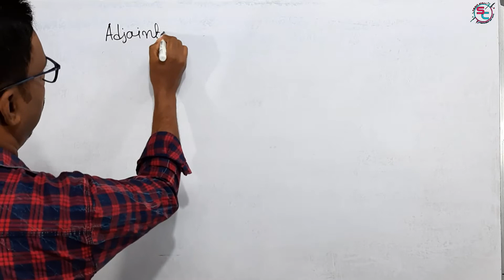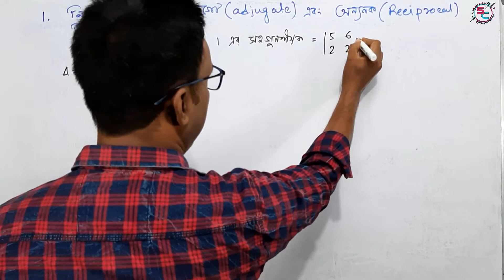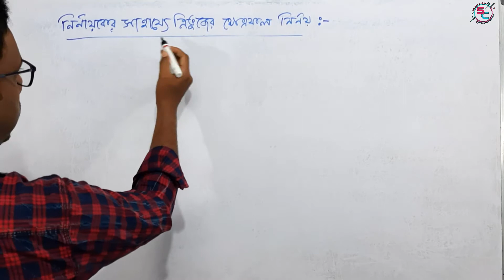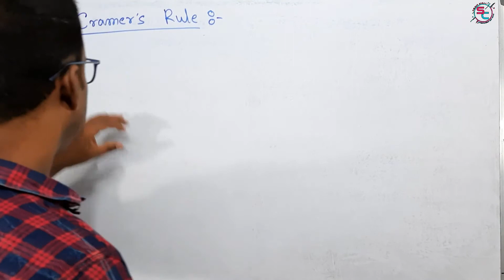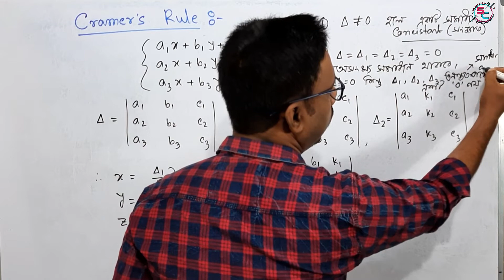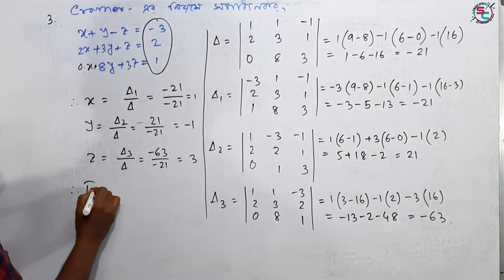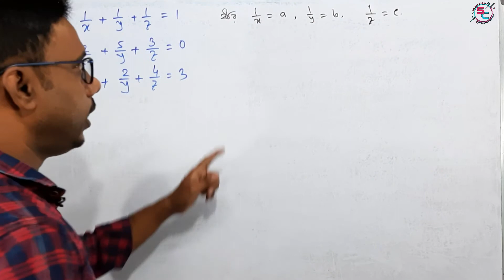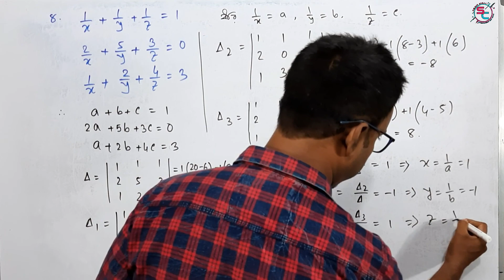Cramer's Rule || Step by step Method || Class 12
How to solve a system of linear equations using Cramer's Rule : step by step || Cramer's Rule to solve a system of questions || Examples

In this season we will learn how to solve liner questions using the cramer's Rule. Also we have discussed, what is adjutant of Determinant, reciprocal of a determinat, and how to find the area of a triangle using determinants.

Channel for CBSC students : @smartclasscompetitiveexam5346

Determinants,
Cramer's Rule,
JEE main,
JEE math,
Cramer's Rule to solve a system of 3 linear equations,
Cramer's Rule Examples,
Matrices and determinants,
Business mathematics,
How to solve system of questions using cramer's Rule,